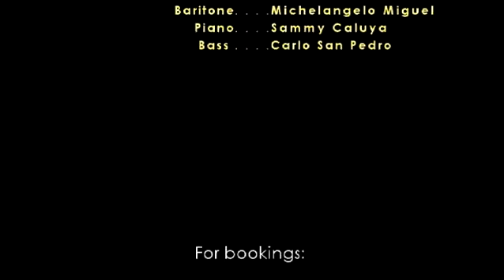REVERIE- Harmony Dreams (Vocal Group, Chamber Orchestra and Strings)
REVERIE- Harmony Dreams (Vocal Group, Chamber Orchestra & Strings) provides top-notch, quality and international-calibre music and musicians for weddings and other special social events, corporate and private functions.
Mr. Carlo San Pedro

A video compilation of REVERIE'S very own and distinct interpretations of beloved tunes. Enjoy the music and showmanship of REVERIE, a 6 pc., four-part harmony, vocal group and also a provider of chamber orchestras, string ensembles and all kinds of musical groups for various weddings and other social events.

REVERIE- Harmony Dreams
Vocal Group, Chamber Orchestra & Strings